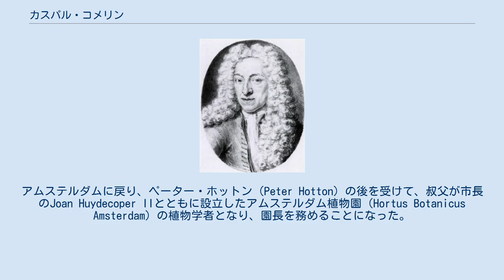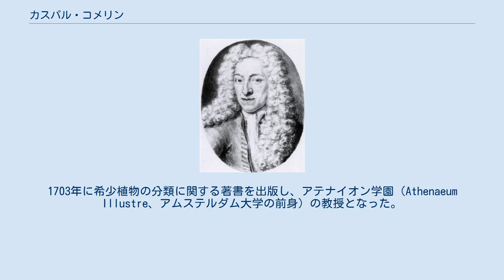カスパル・コメリン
Caspar Commelijn コメリンらが描かれたトローストの絵画 Inspectors of the Collegium Medicum - 1724 カスパル・コメリン（Caspar Commelin または Caspar Commelijn 、1668年10月14日 - 1731年12月25日）は、オランダの植物学者である。
 アムステルダムに生まれた。
出版業者で、歴史家のイサーク・コメリン（Isaac Commelin）の孫で新聞出版者の同名のカスパル・コメリンの息子である。
叔父に植物学者のヤン・コメリンがいる。
ライデン大学で医学を学び、1694年に医学の学位を得た。
アムステルダムに戻り、ペーター・ホットン（Peter Hotton）の後を受けて、叔父が市長のJoan Huydecoper IIとともに設立したアムステルダム植物園（Hortus Botanicus Amsterdam）の植物学者となり、園長を務めることになった。
 叔父が未完で残した、"Flora Malabarica sive Horti Malabarici catalogus exhibens omnium eiusdem Plantarum nomina, quae è variis, tum veteribus tum recentioribus Botanicis collegit, & in ordinen Alphabeticum digessit" を完成させ、アムステルダム市から資金を得て出版した。
1703年に希少植物の分類に関する著書を出版し、アテナイオン学園（Athenaeum Illustre、アムステルダム大学の前身）の教授となった。
フレデリクス・ルイシとともにオランダやそれ以外の地域の植物の分類を行った。
 コメリンらの"Flora Malabarica"はジョン・レイの分類体系に基づいて多くの植物の分類を行い、植物画家、ヤン・モニンクス（Jan Moninckx）の図版がつけられ、カール・フォン・リンネの『植物の種』（Species Plantarum)に参照された。 1724年に医学校（Collegium Medicum）の監査員になり、この時代の姿が トロースト（Cornelis Troost）の絵画に残され、アムステルダム歴史博物館で見ることができる。
 C.Commelijnは、植物の学名で命名者を示す場合にカスパル・コメリンを示すのに使われる。